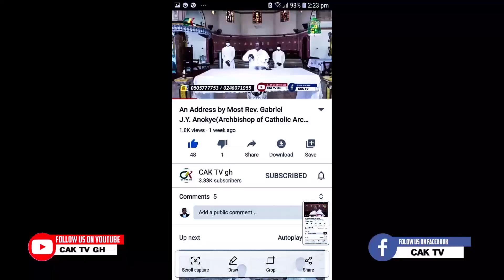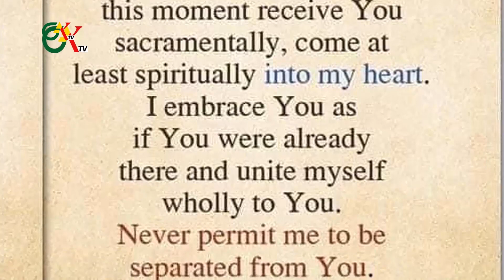Mass: 4th Monday of Lent 15th March, 2021 Mass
15th March, 2021 Mass